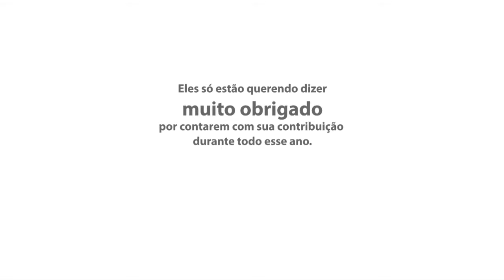Adote um Animal - Agradecimento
Agradecemos a todos que contribuíram com os animais da Associação Mata Ciliar durante o ano de 2013.